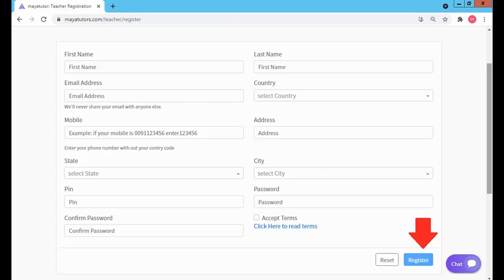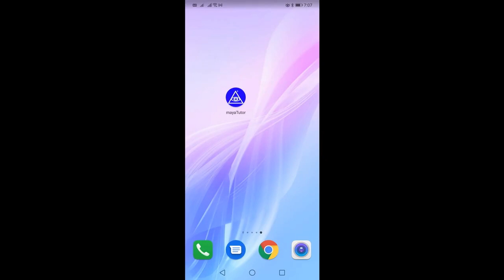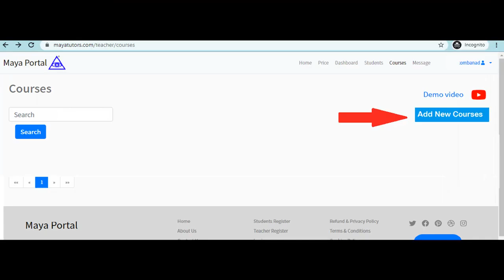MAYA TUTORS , home based part time Tuition Job in Negros Occidental